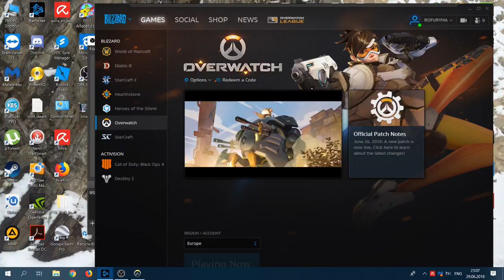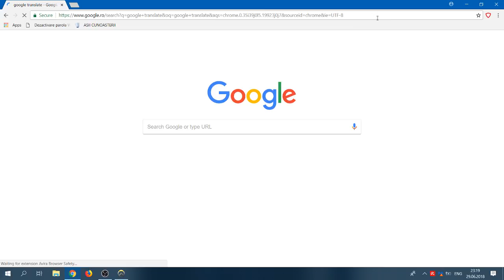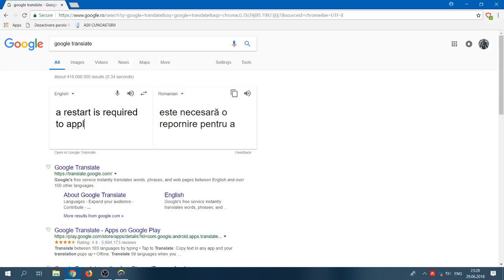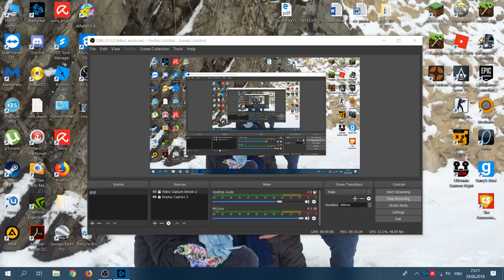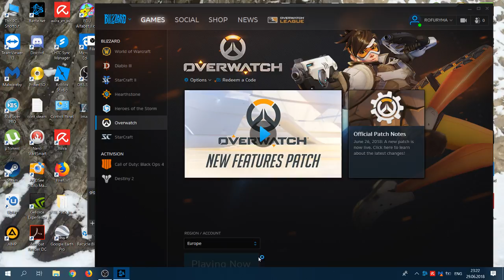overwatch ep 3. 1v1(vechi)